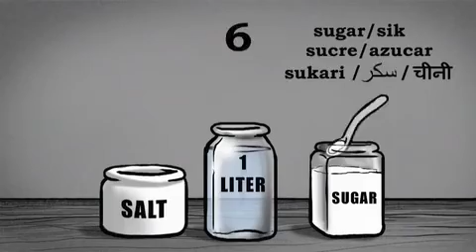The Story of Cholera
Life cycle of cholera and ways to prevent it.